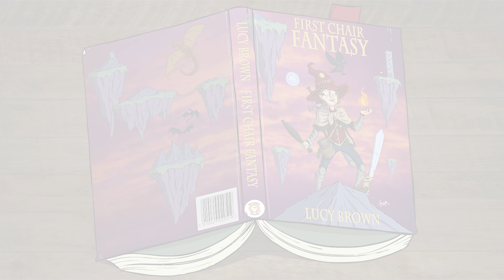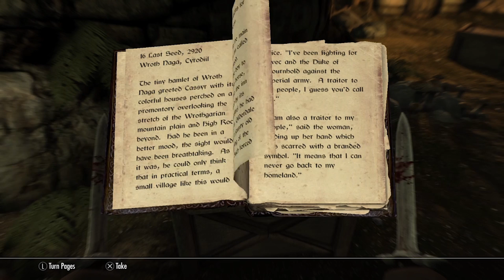First Chair Fantasy: Skyrim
Lucy and Ali brave the northern wilds as they discuss the fantasy world of Tamriel and the Elder Scrolls in Skyrim.

Music: Four Plays the Void Snare by Lunch (AKA Nich Angell)